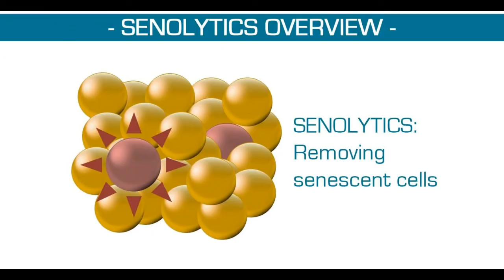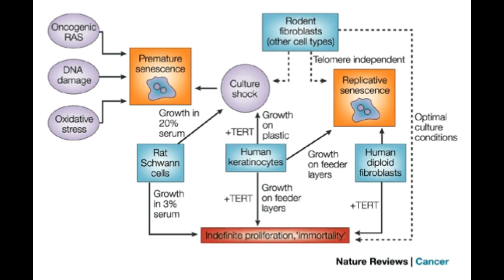CNN Reports Reverse Aging With Senolytic Drugs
Story highlights
Have researchers found a fountain of youth in senolytic drugs?
A new paper calls for clinical trials to test the age-modifying drugs in humans